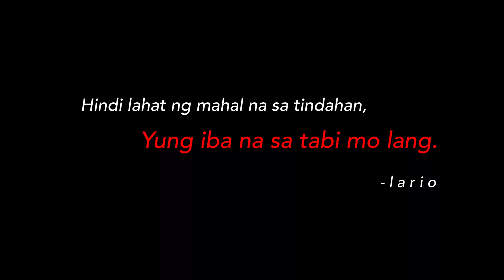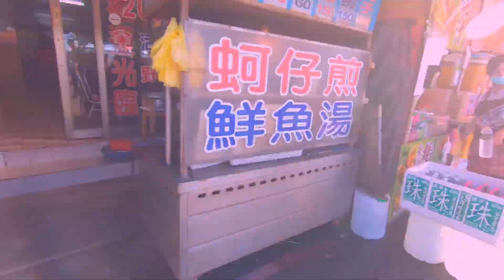《 2 0 1 9 》Zhuwei beach | BuhayTaiwan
T r a v e l vlog!

I’m curious and don’t have any ideas about how these sand balls made by crabs.

So, I search and share to you what I have known about this little sand balls.

And I would say, even crabs are great artist!